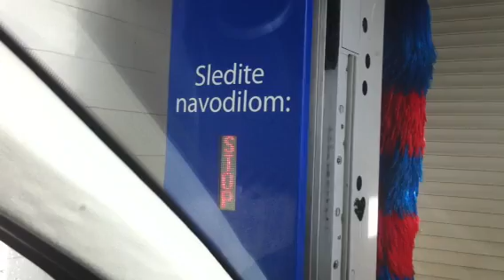v avtopralnici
inside look